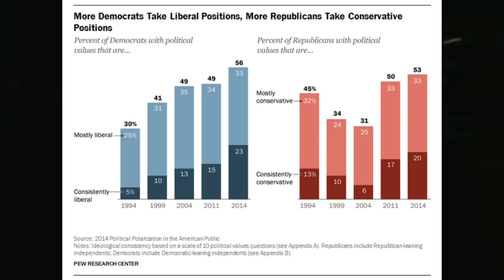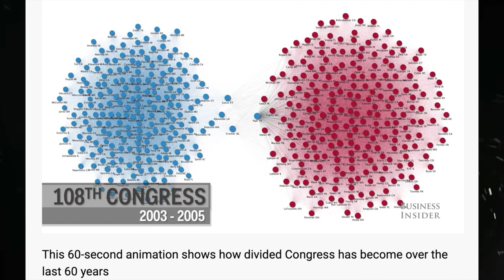The War on Moderates (And the Failure of the Two Party System)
It seems online and in real life, people are hating on political centrists, moderates, and independents in increasing numbers. The more polarized we become, the more people hate those on the other side of themselves as well. In this video, I take a look at America's increasing political polarization, what this means for moderate politics and centrism, and why so many people feel frustrated and exhausted by American politics in general. I explore some criticisms of the two party system, the rise in extremism, partisan politics, compromise, apoliticism, and the progressive-conservative divide.

TIMESTAMPS:
0:00 Intro
1:17 Political Affiliation Over the Years
2:40 The Role of Historical Context
7:02 Moderation and Democracy
8:07 The Failures of the Two Party System
14:03 Why People Become Extremists
17:50 My Political Shift/Concluding Thoughts